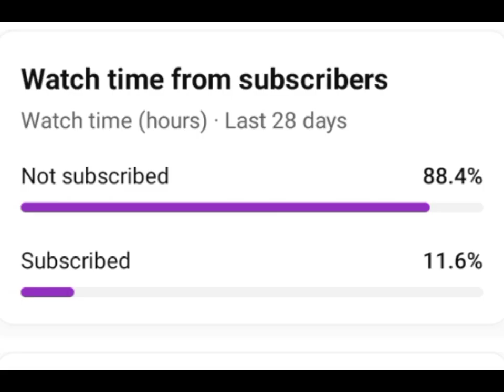Salvodorena Transparent Bikini Swimsuit TRY ON HAUL||Water Park Naturals